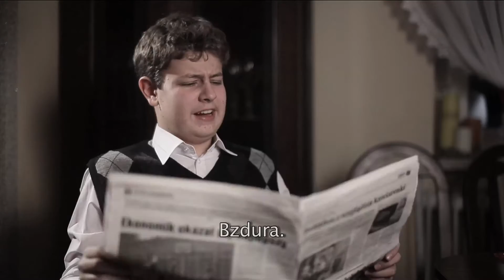Schlesien Journal 27.12.2011 - Weihnachtsgeschichte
Tradycyjnie, jak co roku, przygotowaliśmy dla Państwa opowieść świąteczną. Tę dzisiejszą nakręciliśmy przed rokiem w Solarni. Uczniowie tamtejszego Zespołu Szkół Dwujęzycznych zaadaptowali znaleziony w internecie scenariusz.  Przyglądając się ich poczynaniom stworzyliśmy opowieść filmową pt.:  "Wigilia w całkiem zwyczajnej rodzinie".

Traditionell zur Weihnachtszeit gibt es eine Weihnachtsgeschichte bei uns. Die heutige wurde  vor einem Jahr in Solarnia gedreht. Schüler des dortigen Zweisprachigen  Schulkomplexes haben das im Internet gefundene Drehbuch auf eigene Weise interpretiert. Wir haben ein wenig zugeschaut und so entstand eine Filmgeschichte unter dem Titel "Weihnachtsabend bei einer ganz normalen Familie".